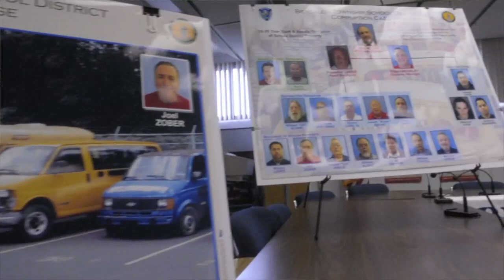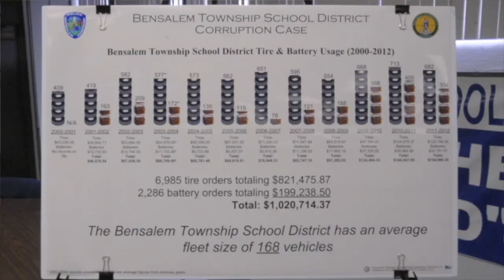18 new arrests in Bensalem school scandal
Eighteen people, including current and former Bensalem school district employees, were arrested Wednesday morning in connection with two separate investigations — one a multi-million dollar theft scheme, the other a ghost employee scam.

Most of Wednesday morning's arrests came as part of the same investigation that ensnared two school district bus garage employees in August and raised the total number of people facing charges to 20, police said.

--Bill Fraser/Bucks County Courier Times Staff Photographer